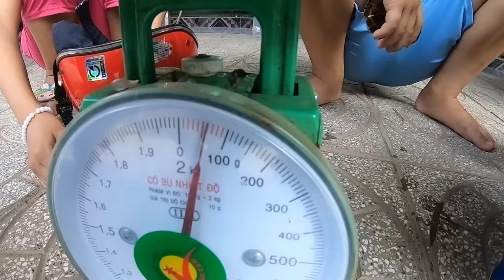Tony | Dẫn Trẻ Trâu Đi Câu Cá - Go Fishing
Dẫn Team trẻ trâu đi câu cá trong hầm của một ông già gần nhà bạn Đại. Qúa trình câu cá như thế nào thì các bạn xem để hiểu rõ. Chúc bạn xem video vui vẻ!

Copyright By Tony TV & Do not Reup